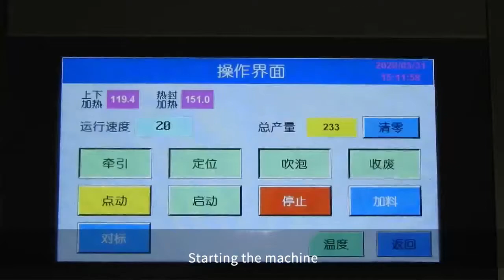Automatic PVC Aluminum Sheet Capsule Blister Packing Machine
Features：
1.Automatic unloader Capsules, wafers and other conventional materials can be automatically unloaded. Irregular materials need to be placed manually. Speed is adjustable.
2.Aluminum plastic heat seal The formed and filled PVC plate and the aluminum film are sealed together.
3.There are two cylinders, the first for traction and the second for positioning.